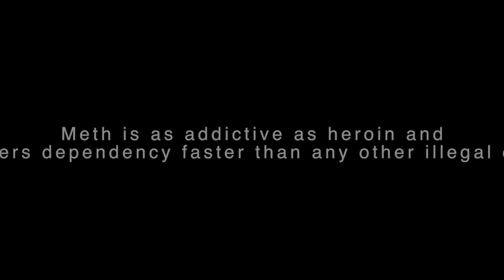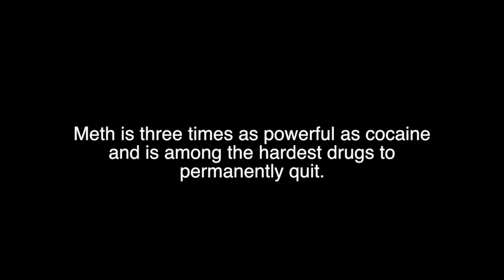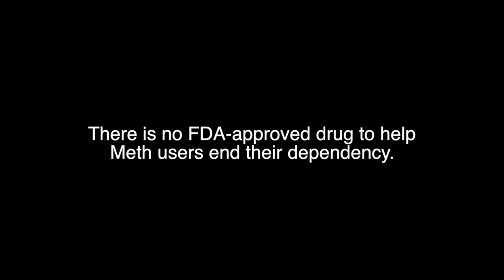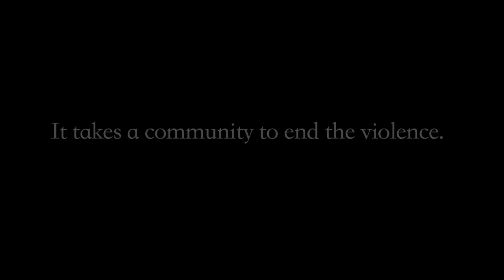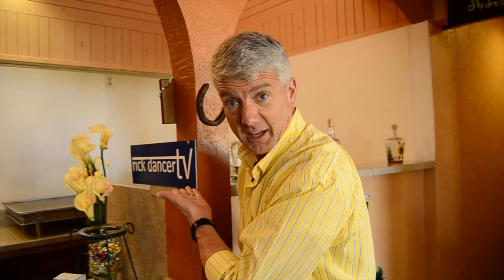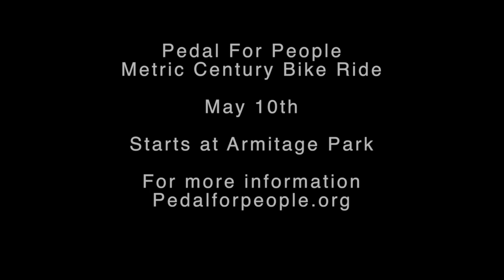Rick Dancer TV - April 27th Show